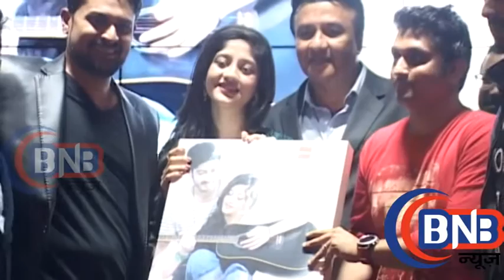Live performance Anmoll Mallik Singing At Emi Record Music Release Lamhein Album